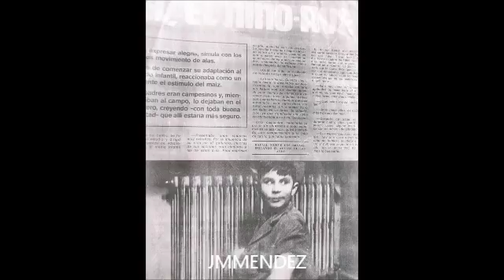548-EL NIÑO AVE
548- el niño ave